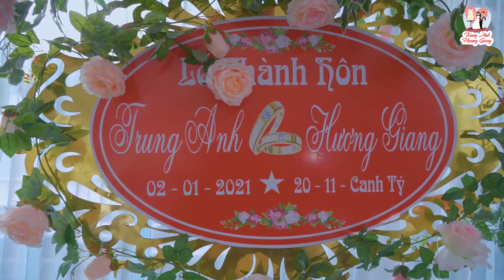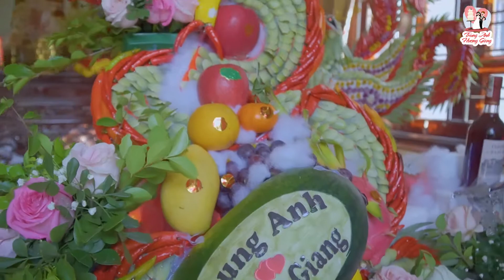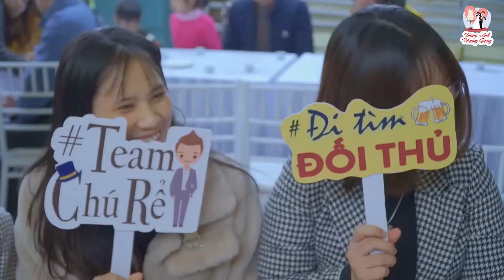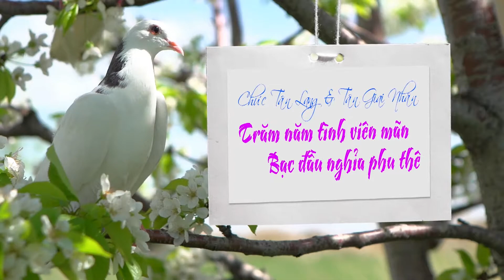PHIM CƯỚI TRUNG ANH HƯƠNG GIANG PHÚC YÊN VĨNH PHÚC